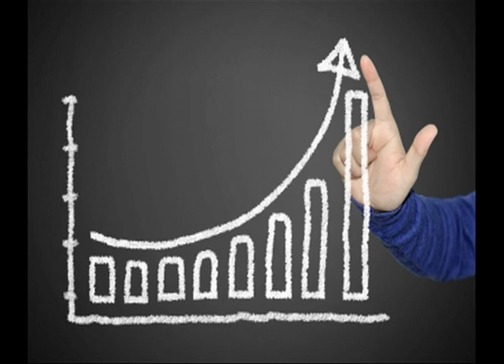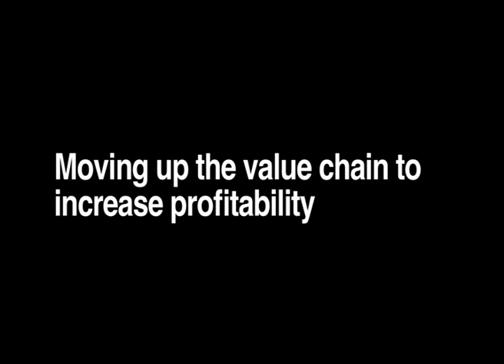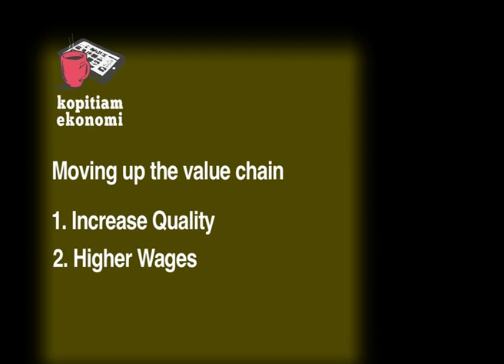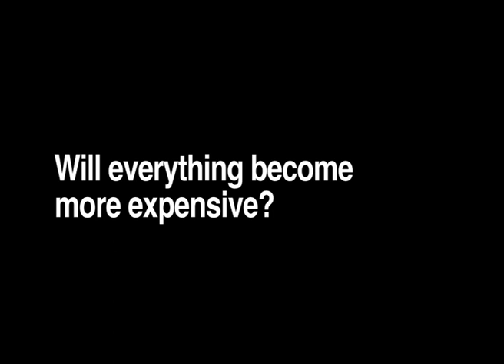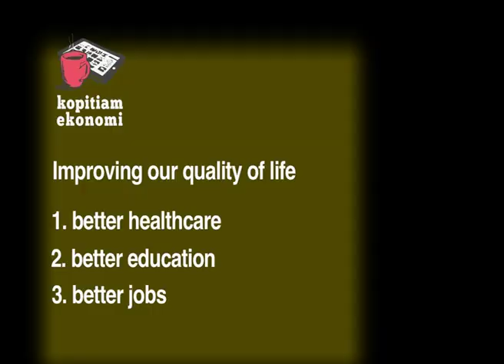Kopitiam Ekonomi - Is there more $$ for Malaysians come 2020?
What is a high income nation? And how does it affect you? Will it raise your cost of living? Will you earn a higher salary? Why should we even care? We find out on this episode of Kopitiam Ekonomi.

selection of images from freedigitalphotos.net